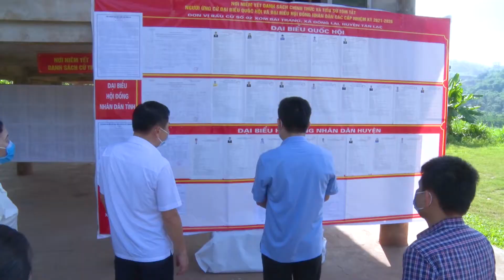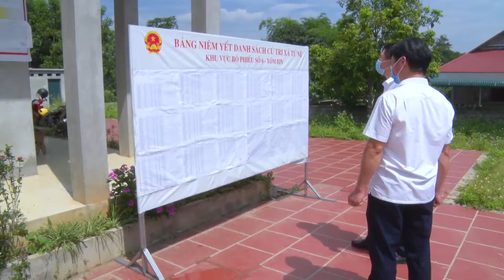Đồng chí Đinh Anh Tuấn, Bí thư Huyện ủy kiểm tra công tác bầu cử tại xã Đông Lai và xã Tử Nê